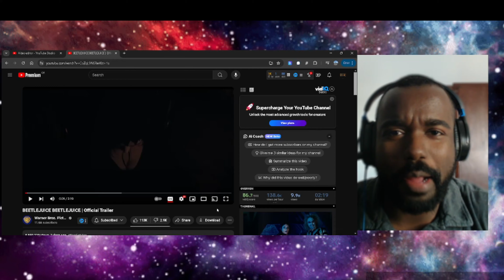BEETLEJUICE BEETLEJUICE OFFICIAL TRAILER REACTION